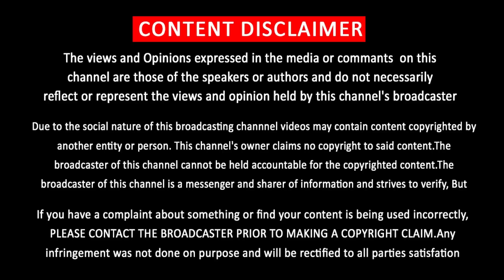Thalapathy 65 Single Track – Thara Local Opening Song | Thalapathy Vijay Sing Aniruth Music | Nelson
Thalapathy 65 Opening Song – Mass Single Track – Vijay Sing Song Aniruth Music – Vijay 65 Updates Latest - அல்லு செதறும் தளபதி 65 ஓப்பனிங் பாடல் – அனிரூத் இசையில் மாஸாக பாடிய விஜய்